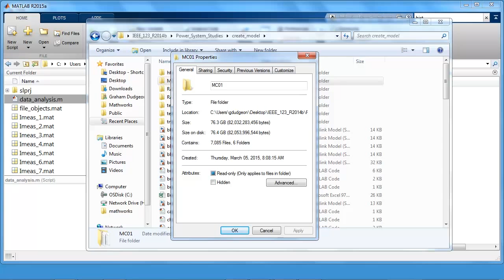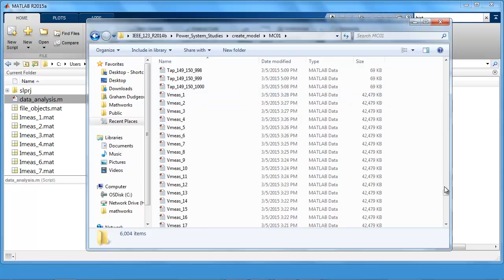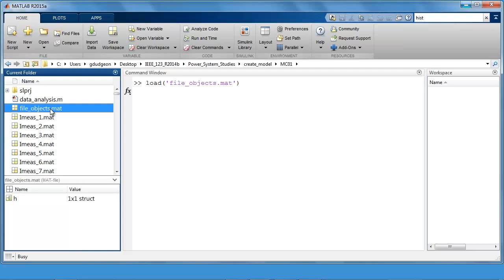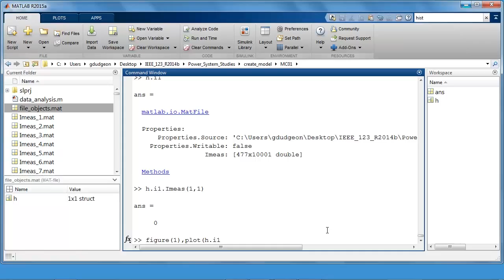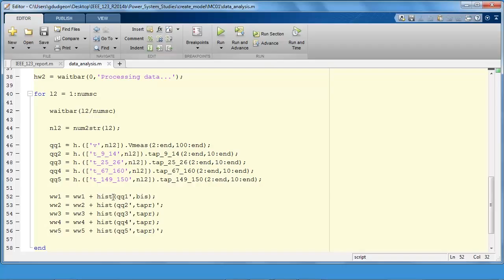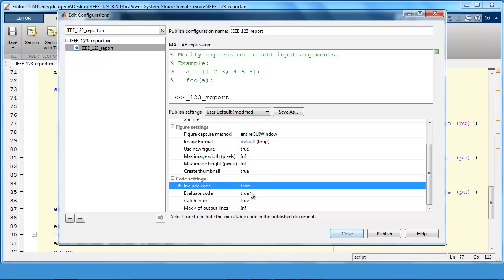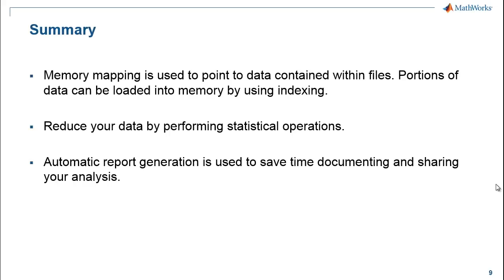Performing Power System Studies, Part 4: Working with Large Amounts of Simulation Data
A common challenge with performing power system studies is that the amount of data generated can be larger than available system memory. It may be that one file is larger than available memory, or that you have a large number of files generated through Monte-Carlo simulation and the aggregated files are larger than available memory. In these situations, you can use memory mapping to point to the files and enable extraction of the portions of data of interest. In this presentation we look at the techniques available with MATLAB® and Simulink® tools for accessing, managing, and analyzing large amounts of simulation data.